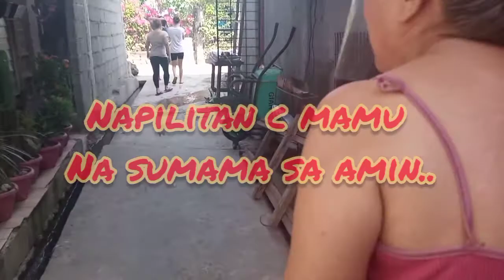Late Upload Mother's Day Special Simple Surprise!